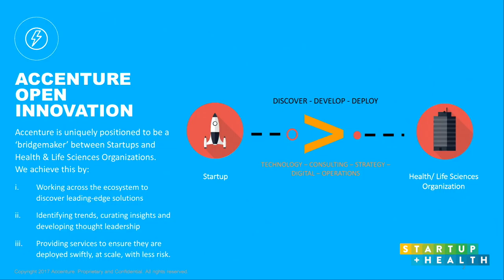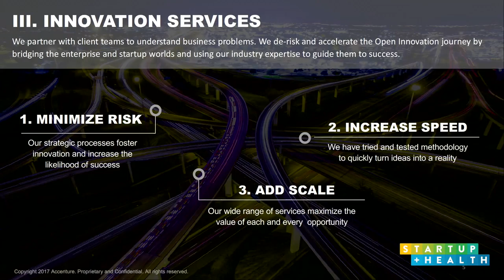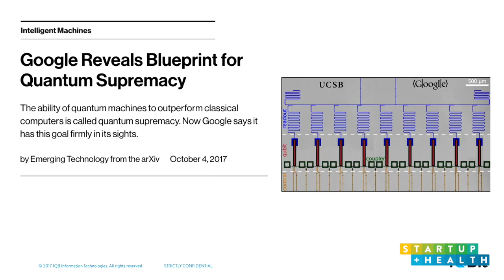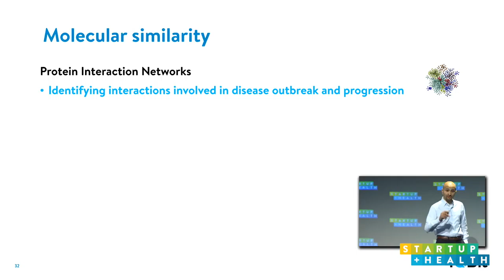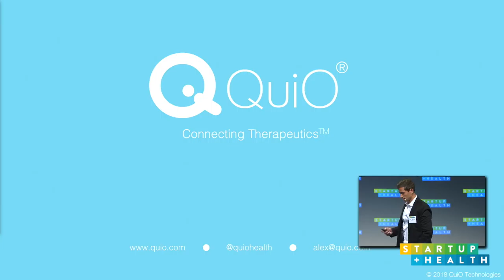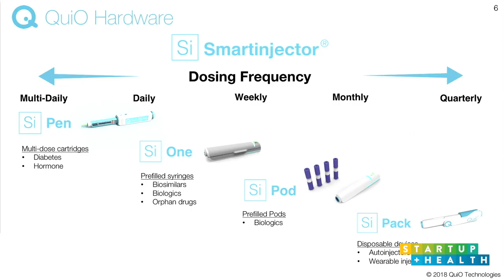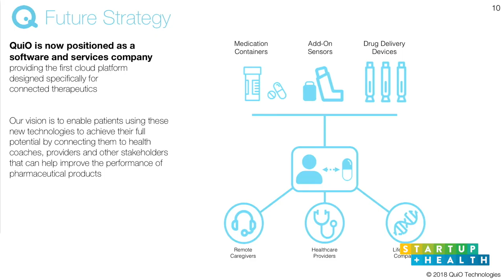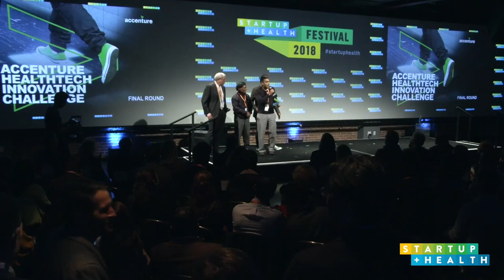Accenture HealthTech Innovation Challenge 2018: Finale & Awards